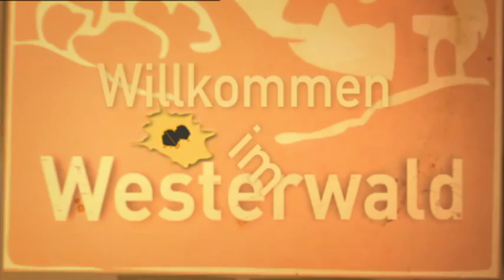Willkommen im Westerwald - Komödie - Trailer deutsch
Ahmad ist irakischer Asylbewerber mit unsicherem Aufenthaltsstatus in Deutschland. Die Bürokratie hat ihn in den Westerwald geschickt, in die Nähe des verschlafenen Dorfes Weilershagen. Als Ahmad dort die Kneipenbesitzerin Katja kennenlernt, bezaubert er sie mit seiner Leidenschaft für den amerikanischen Line Dance. Die beiden stecken nicht nur den Dorfpolizisten Ulli an, sie lösen eine wahre Kettenreaktion im Dorf aus. Bald formiert sich eine begeisterte Line-Dance-Formation, die mit Ehrgeiz, aber in großer Heimlichkeit für die deutsche Meisterschaft trainiert. Denn nicht jeder in Weilershagen will akzeptieren, dass ausgerechnet ein Asylbewerber neue Impulse ins Dorf bringt. Und Ahmads Duldung ist nur allzu leicht zu gefährden. Schon gar, wenn Liebe und Eifersucht einen Keil in die verschwörerische Tanzgemeinschaft treiben.

Deutsche Provinz, ein Asylbewerber aus dem Nahen Osten und ein Reihentanz aus dem amerikanischen Westen -- „Willkommen im Westerwald" bringt gemeinhin weit Auseinanderliegendes zusammen. Von Beate Langmaack zart und heiter geschrieben und von Tomy Wiegand mit viel Spaß an Western-Anklängen inszeniert, erzählt der Film auf herrlich frische Weise, wie innere und äußere Grenzen überwunden werden können.